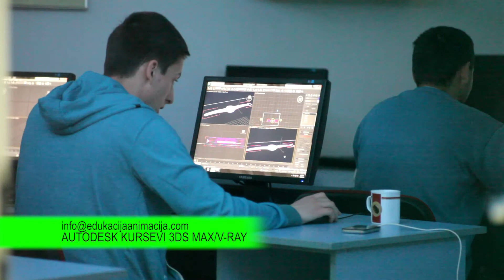IZJAVA STEFAN NEDEVSKI KURS 3DS MAX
SERTIFICIRANI KURSEVI ZA AUTODESK 3DS MAX/V-RAY